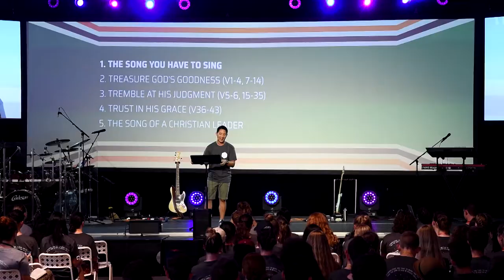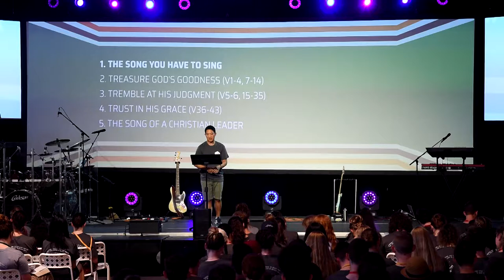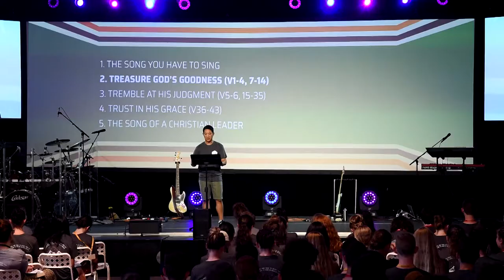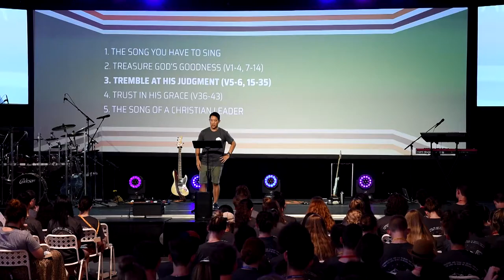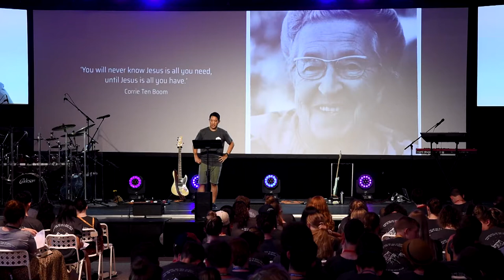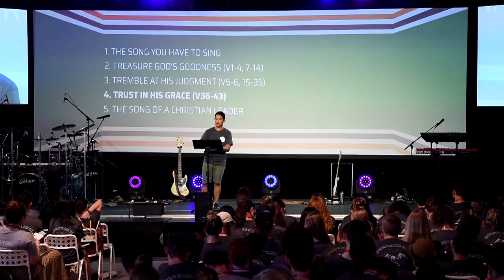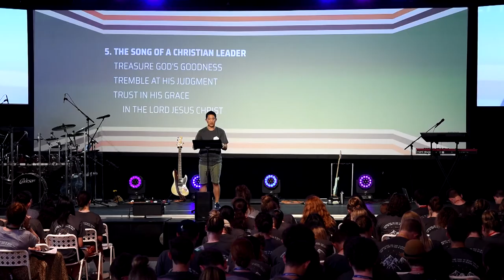LiT 2018 Talk 5